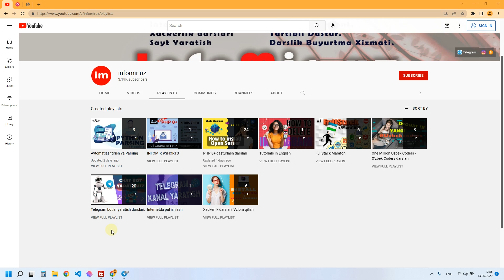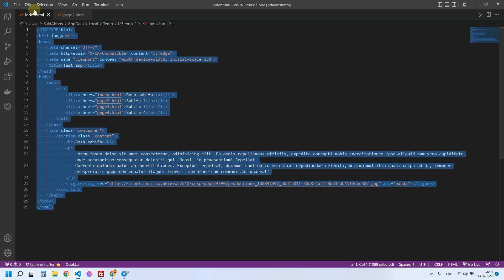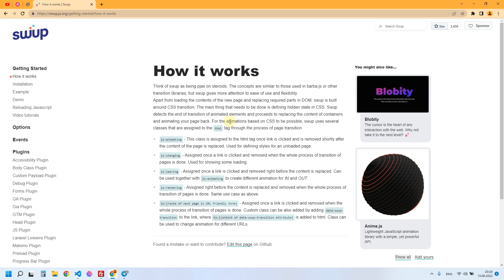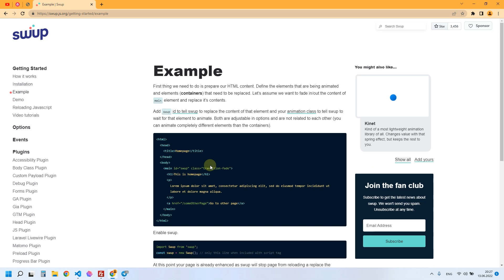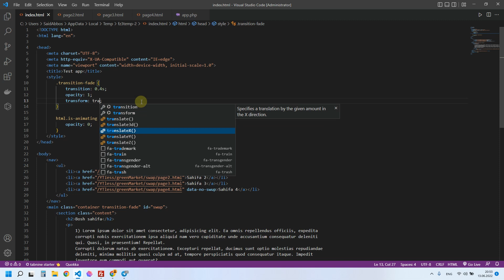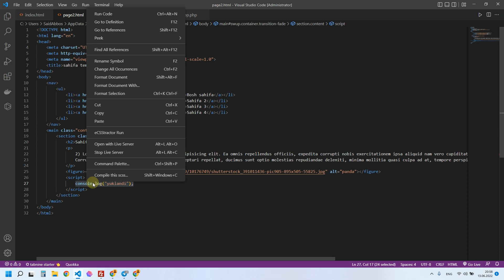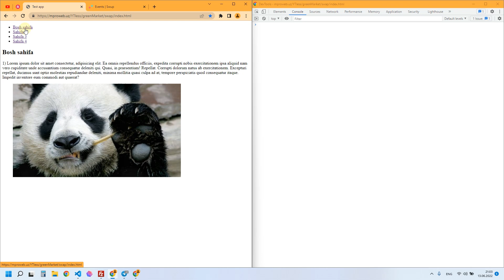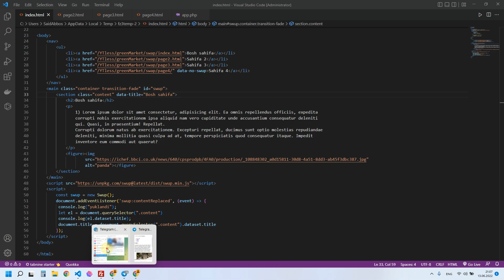Telegram web app uchun frontend, Tayyor saytni web app qilish, Sahifalar bo'ylab animatsiyali o'tish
Ushbu videoda biz siz bilan telegram web applar yaratishda va yoki sizning tayyor saytlaringizni web app qilib ochishda yuzaga keladigan, havolalarni tashqi browserda ochilib ketishiga yechim sifatida SWUP.JS nomli JavaScript kutub honasini bilan tanishamiz.

All links from video:
☢☢☢ LInk to downloading all files from video.
☢☢☢ Link to Group Community of devolepers.

How to create a bot in PHP, Creating a telegram bot in PHP, Complete Telegram bot API course, How to work with WebHooking and LongPolling, How to create a telegram bot on botfather, How to make money in a telegram bot, Telegram bot API, Complete Telegram bot api course, How to deploy telegram bot on host using ftp, How to install Telegram bot API on windows 11 pro, How to make money on creating telegram bots, How to make money on telegram. Telegram bot api  getMe, sendMessage, parse_mode, protect_content, reply_markup, MarkdownV2, forwardMessage, copyMessage, sendPhoto, How to upload media file using multipart/form-data, sendAudio, sendDocument, sendVideo, sendAnimation, sendVoice, sendVideoNote, sendMediaGroup, sendLocation, sendVenue, sendContact, sendPoll quiz type, sendDice, sendChatAction, how to banned user in group, how to change permessions for members telegram group, How to create telegram bot with PHP, course of API, How to connect a telegram bot to the database, telegram bot yaratish, dasturlash darslari, php dasturlash